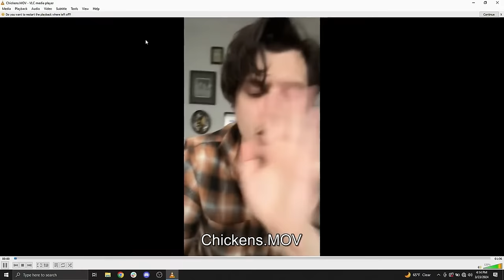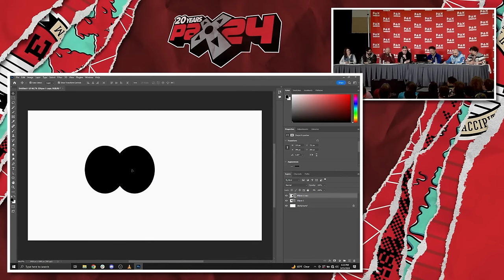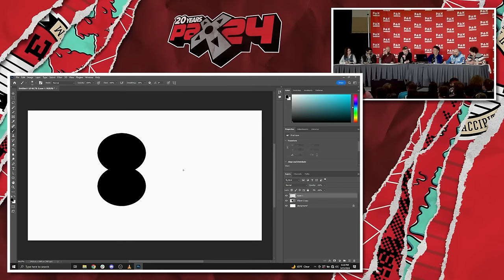Voicemail Dump Truck 108 | PAX East 2024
We drove the Dump Truck all the way to Boston for PAX East! We roamed around the showfloor to grab questions from dumpers all around!